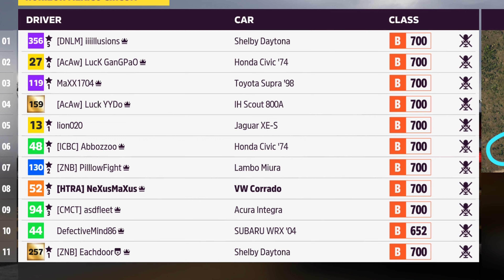The absolute dirtiest FH5 lobby (so far)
Oh boy, this is gon' be fun...

0:01 - Kick it into Gear - Little V
0:37 - Not for Nothing - Otis McDonald
1:21 - Ma Ma Mazepin